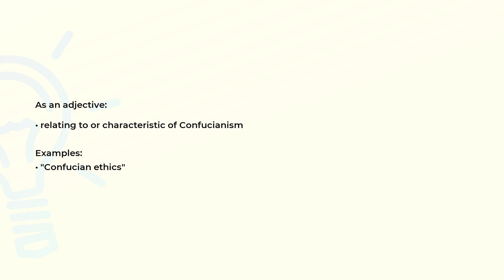What is the meaning of the word CONFUCIAN?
Definition, examples of use and spelling of the word CONFUCIAN.

(00:00) Intro
(00:07) As an adjective
(00:19) As a noun
(00:26) Spelling

As an adjective (00:07):
• relating to or characteristic of Confucianism

Examples:
• "Confucian ethics"

As a noun (00:19):
• a believer in the teachings of Confucius